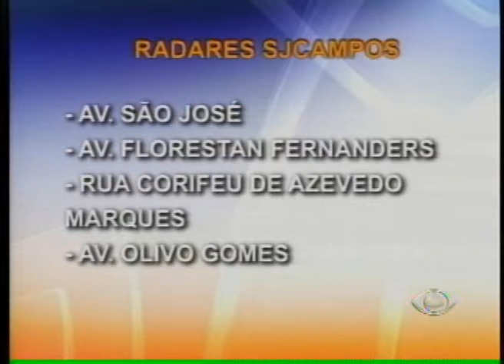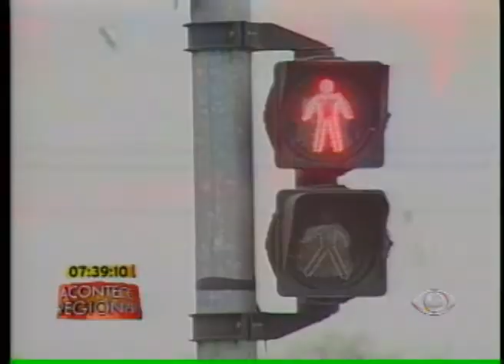ACONTECE REGIONAL 14 09 12 PARTE 1